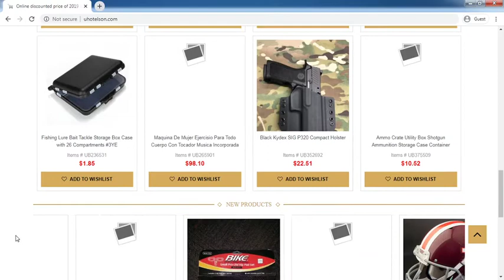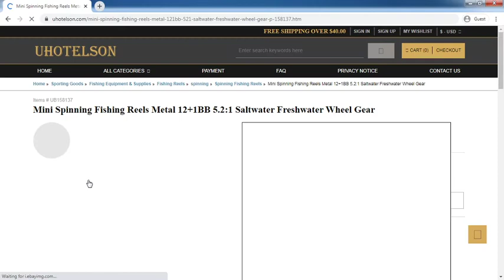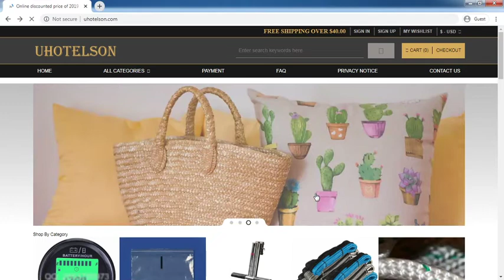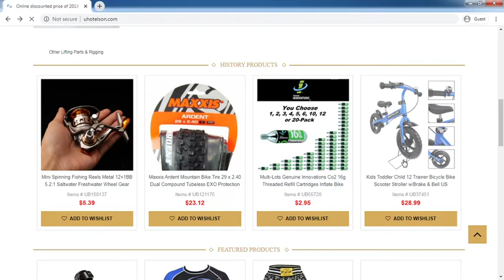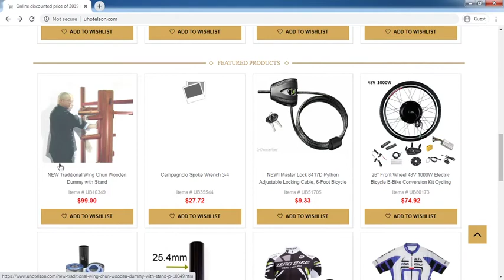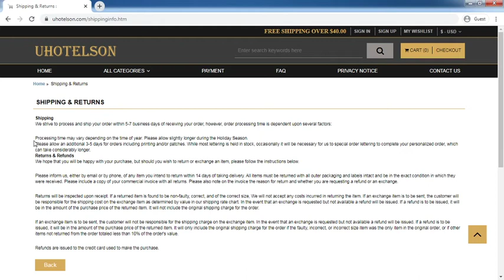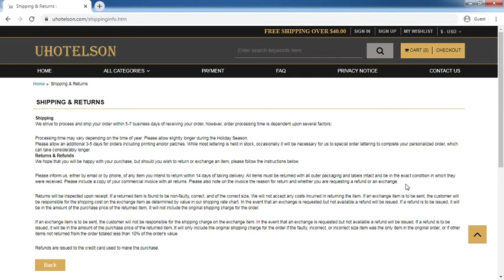Uhotelson.com Review: Uhotelson.com Website Tour Video - [ReviewsOffers.com]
Uhotelson.com Review: Uhotelson.com Website Tour Video. Write your reivew on comment box or visit below website [ReviewsOffers.com] for add your reviews.